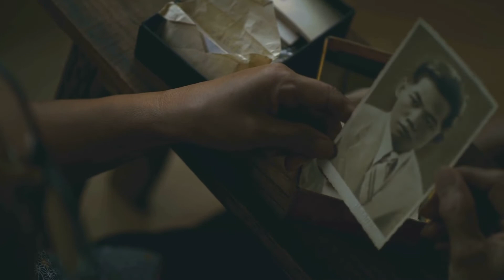Managing Your Relationship To Your Emotions: Sadness | Catriona Morten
None of like feeling sad. However, things happen that do make us sad and sometimes make us cry. For some reason we process things like loss and grief through sadness, we mostly have to cry it out and ride the waves of the emotion.

If we don't or can't, then we get stuck in the grief or bereavement process and never get over a loss.

This robs us of our happy memories as we cannot think about the person or animal without being overwhelmed with sadness. Improving our own relationship with sadness means giving it some acceptance when it comes up.

In todays episode, Catriona Morten talks through why feeling and experiencing sadness is so important and necessary, and what we can start doing to manage it when it feels overwhelming.